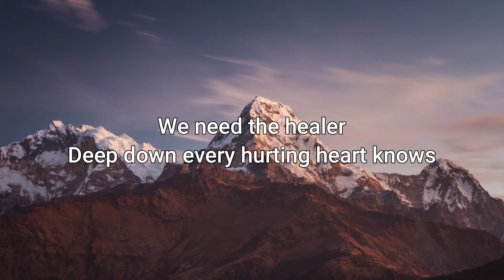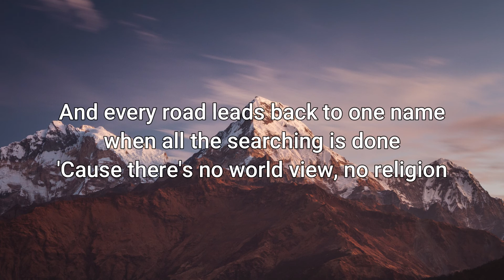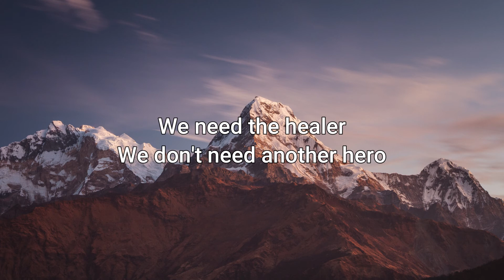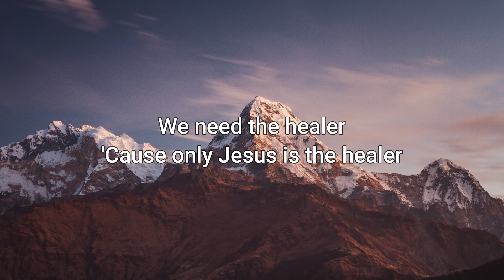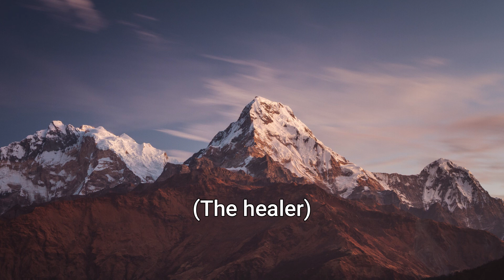Healer | Casting Crowns | Lyrics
Lyric video of Healer by Casting Crowns.

lyrics:
It's hard to see the storm blowing over any time soon
It's hard to hear any hope in the headlines or how to know what's true
We've been trusting in the broken to make us whole
But there's no new rescue coming
It's still the one we've always known

We need the healer
We don't need another hero
Deep down every hurting heart knows
And only Jesus is the healer

The whole world's looking for something
What we need is someone (need is someone)
And every road leads back to one name when all the searching is done
'Cause there's no world view, no religion
That can make the blind eyes see
Let the eyes of our heart be opened to the healing that we need

And only Jesus is the healer (you're the healer)

More than comfort, we need the king
More than gifts, we need the giver
More than blessings, we need Your presence
More than the healing, we need the healer

More than the healing

'Cause only Jesus is the healer

Yes, we need the-, yes, we need the healer (we need the healer)
No other name but Jesus is the healer (yes, we need the healer)
Come now Jesus, be the healer
The healer